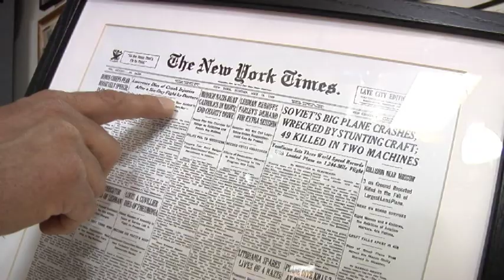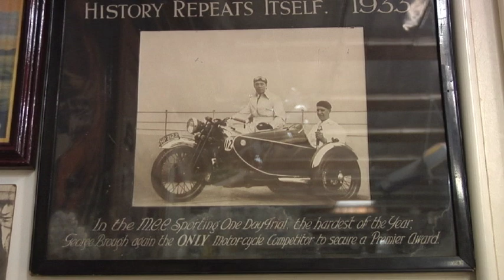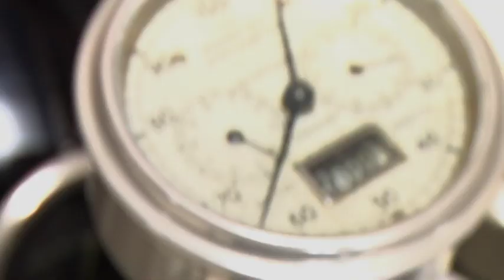1930 Brough Superior SS100 - Jay Leno's Garage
1930 Brough Superior SS100. Born in 1890, George Brough was the second son of W.E. Brough, the creator of the original Brough motorcycle. As William junior turned his energy to shipbuilding, George became his father's most dedicated road tester, proving his greed for speed in the London - Edinburgh Trial. George placed first in 1910, 1911, and 1912, thus winning the Motor Cycling Cup.